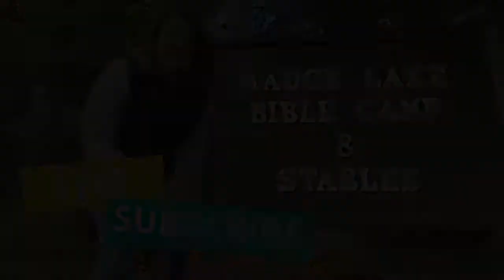The Curse of Jeconiah (Episode 17)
Sometimes people have a problem with the fact that God puts curses on different people in the Bible. Today we are looking at the curse of Jeconiah! Have you heard of this before?